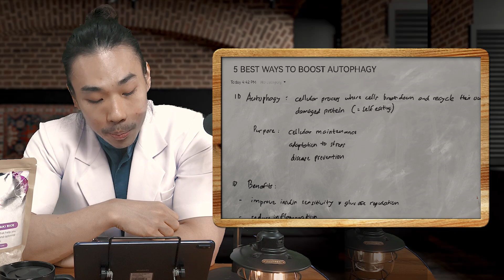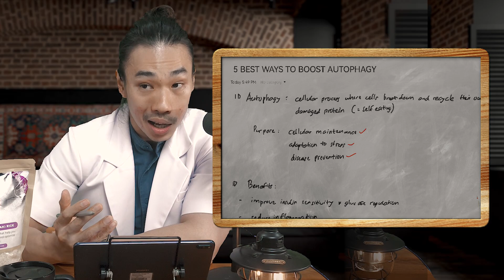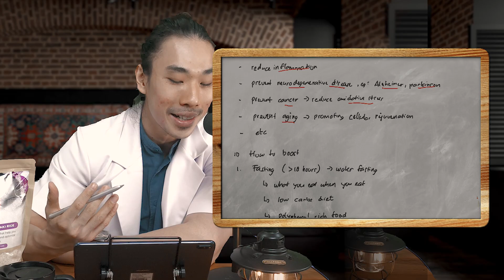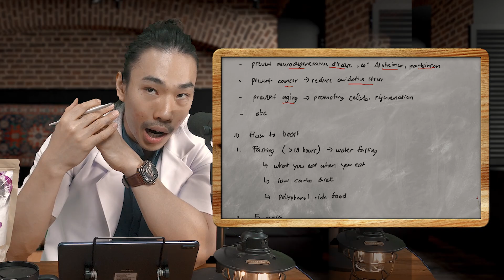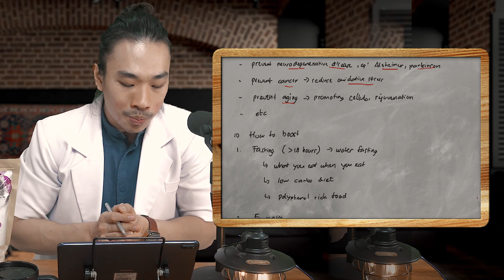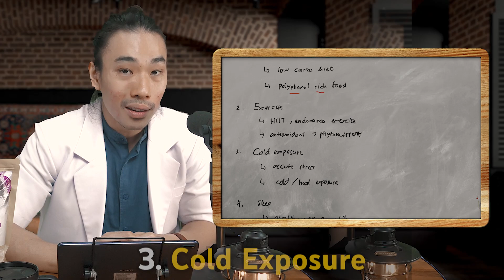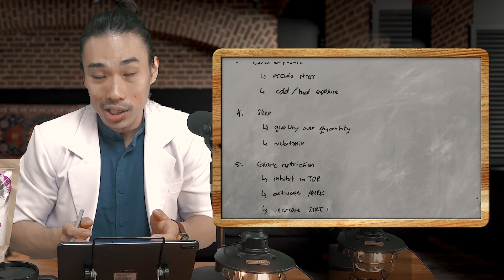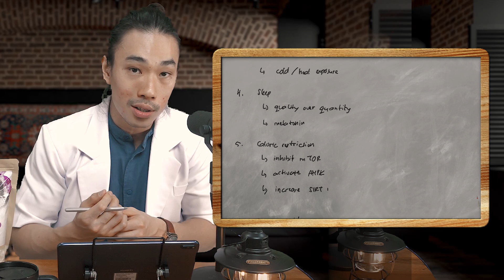5 Ways To Boost Your Autophagy | This Will Save Your Time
5 Ways To Boost Your Autophagy | This Will Save Your Time

Hope you all stay fit & stay healthy. You can check this channel nutrition recomendation.
Speaker by

Hans - Nutritionist